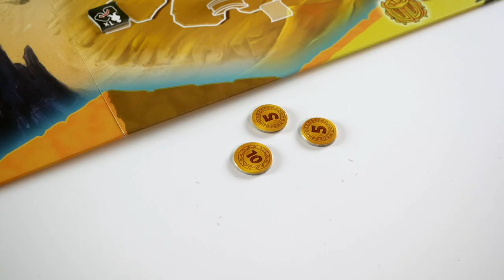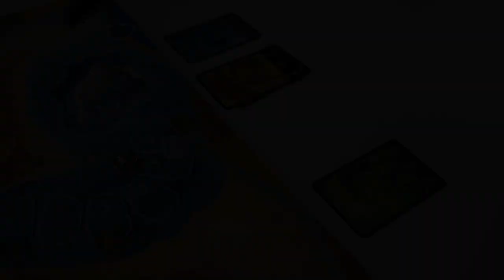Lost Cities : le jeu de plateau - Présentation du jeu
Lost Cities : le jeu de plateau est un jeu de collection et de gestion de main. Les joueurs incarnent des explorateurs à la recherche d’artefacts.

Lost Cities : le jeu de plateau est un jeu de Reiner Knizia, illustré par Annette Nora Kara et édité par Iello.

Informations sur le jeu :
●  40 minutes